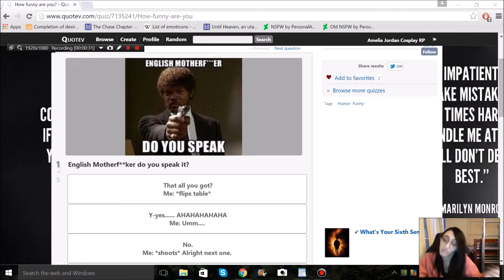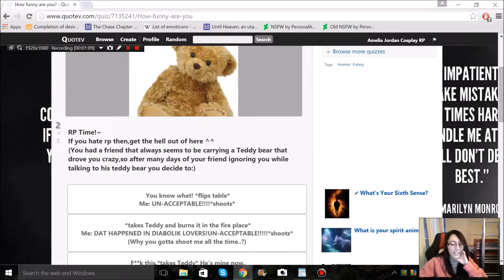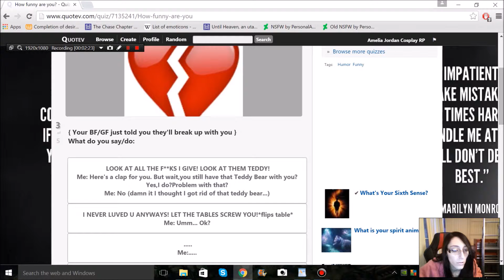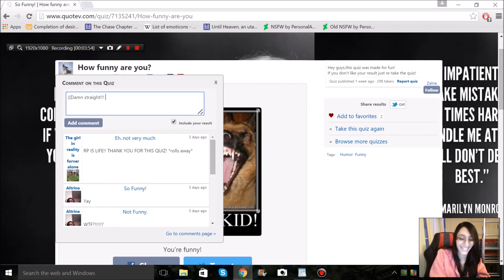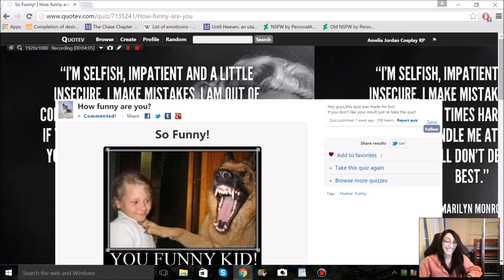How Funny Are You? QUIZ!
I forgot to copy the link. Sorry! D: